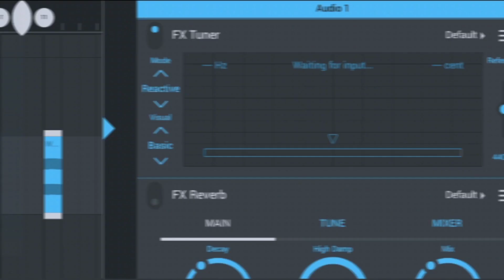Why you crying Remix - Future Bass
i made why you crying remix, it's future bass.